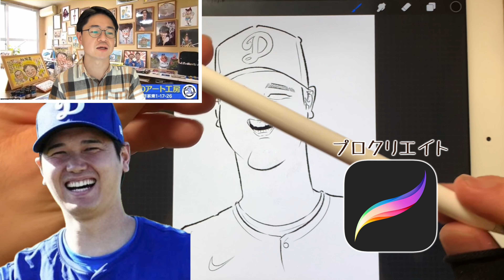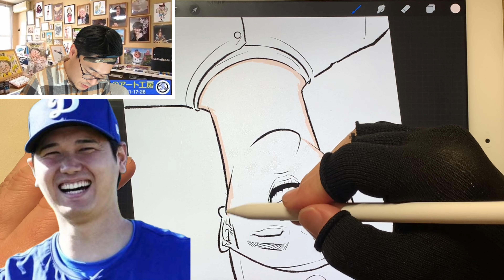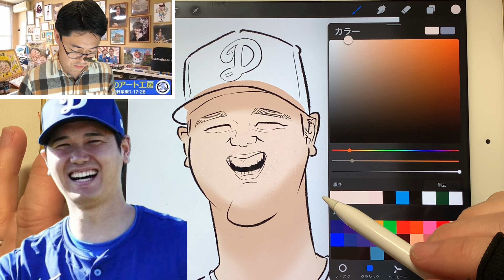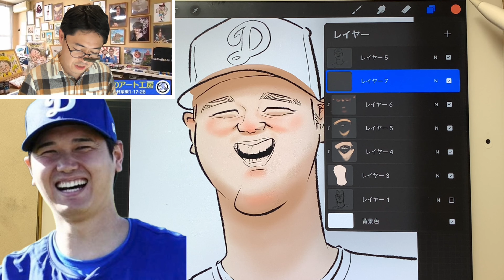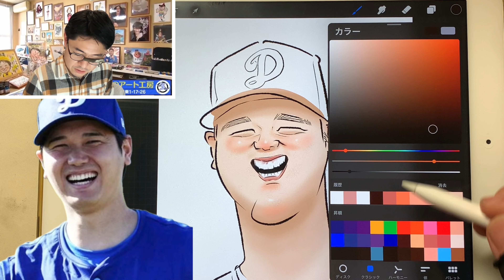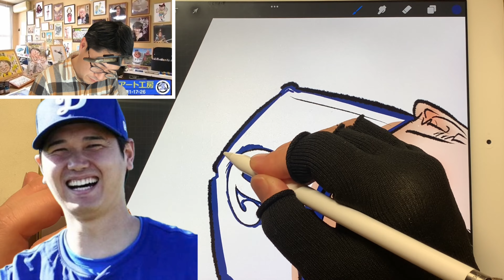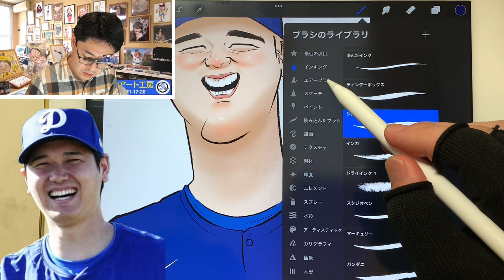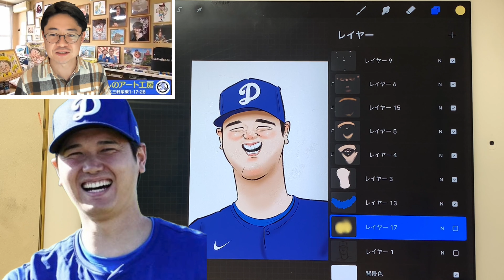iPadカラー編！【大谷翔平】さんの似顔絵の描き方・似せるコツ/How to draw Otani Shohei caricature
世界中のみなさん！元気ですか＾＾
似顔絵りょうさん　こと、白石 遼太郎です！
大谷翔平さんの似顔絵（カリカチュア）の描き方・似せるコツを
初心者にも分かりやすいように丁寧にお伝えしています！

この動画は大谷翔平さんの「iPadでカラーリング」の解説です！
プロクリエイトというアプリを使って進めています！

プロクリエイトは万能で素晴らしいアプリであり、ものすごく便利は「画材」です！
そのノウハウやコツも含めて
今回もゆっくり、簡潔に、丁寧に♪お伝えしますので是非一緒に描いてくださいね＾＾

下段にプロクリエイトの詳しい使い方をお伝えしている動画
（似顔絵描き方動画第11回から15回）のリンクもアップしていますので

↑大谷翔平さん　下描き編

↑大谷翔平さん　清書編

↑大谷翔平さん　色鉛筆カラー編

さぁみなさん！一緒に！楽しい似顔絵・カリカチュアで
世界中の人たちを幸せに！喜んでもらいましょう！！

途中、各パーツや詳細が分からない場合は
是非似顔絵描き方動画の1回から15回をご参考ください！
動画URLを以下に添付しておきます！

是非似顔絵や、サプライズギフト、似顔絵教室、アトリエ自体にご興味のある方

出張講演やパフォーマンス、マンツーマン教室やワークショップ、自立支援活動などのご依頼がありましたら
以下からご連絡ください。
りょうさんのアート工房　代表のりょうさん　こと、白石 遼太郎についてのプロフィールやカリカチュア作品集、メディア出演、教室やサービス内容等のご案内なども合わせて上記URLからご覧いただけます。

事務所兼アトリエ: 〒551-0002 大阪市大正区三軒家東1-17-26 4階（大正駅徒歩10秒、マツキヨビル4階）

私の癒しのスポット「カフェ・ハローグッバイ」（母のお店）：大阪市都島区友渕町2-3-7
↑こちらでも、イベントも開催しております！

TV出演時の内容も以下からご覧いただけますので是非ご覧ください＾＾